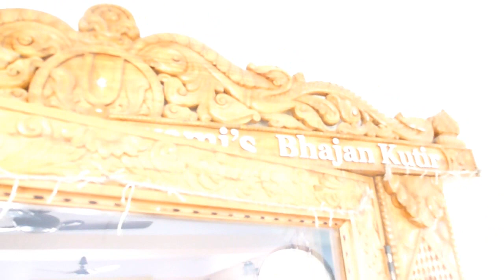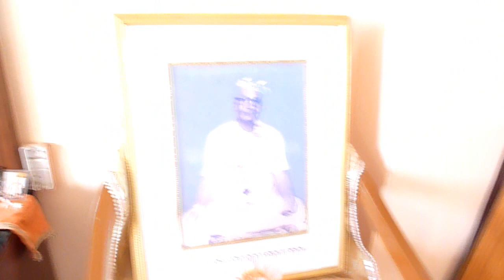bhajan-kutir of Sri Srimad BV Narayana Goswami Maharaja in Puri (Sea Palace)